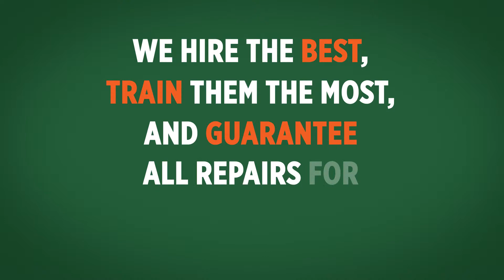Technician Training Program | HARP Home Services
How do we provide the best service? We hire the best technicians and never stop training them.